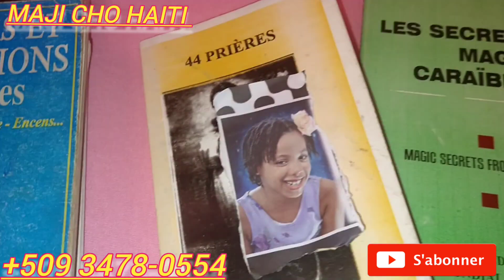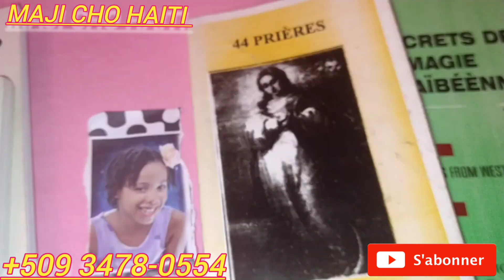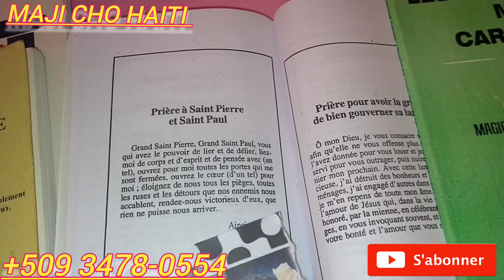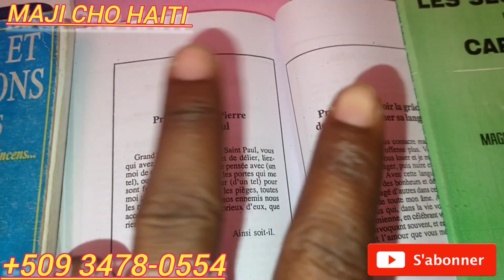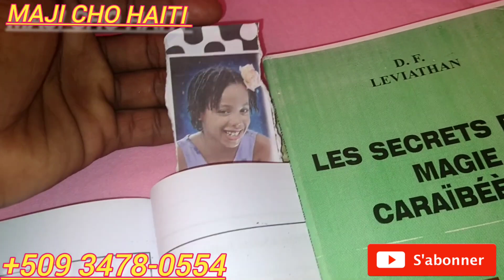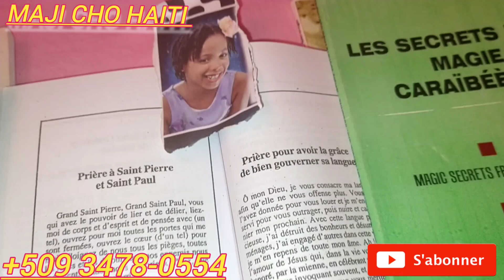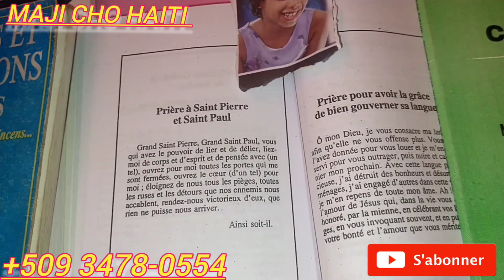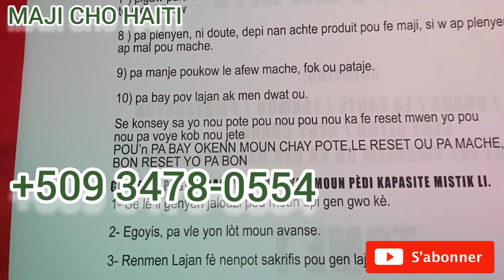FÈ SAA JODIA ,AK FOTO MOUN NAN AK NONL,WAP WÈ MIRAK